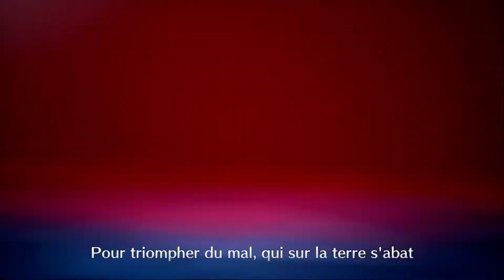Live A Live - Intro présent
Bon suis totalement tombé amoureux de ce jeu sur Switch.

Beaucoup d'humour totalement nawak la 2D/3D aidé énormément.